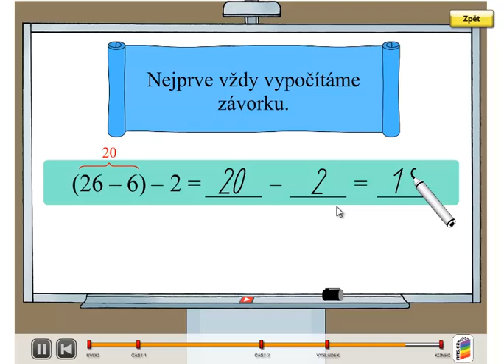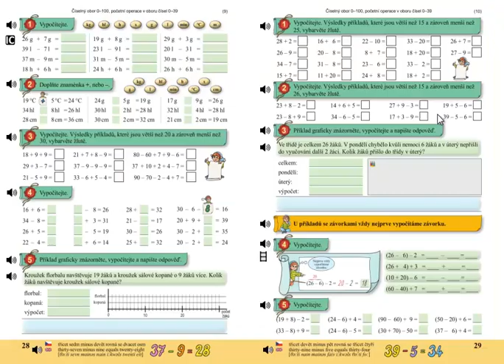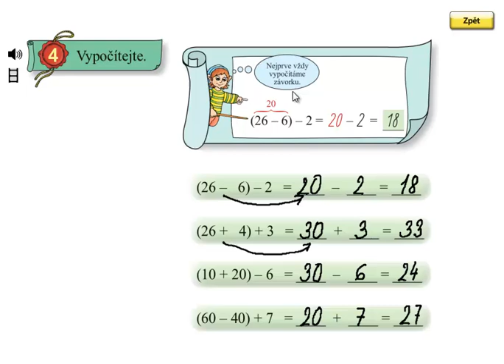Matýskova matematika 5.díl, strana 29, cvičení 4